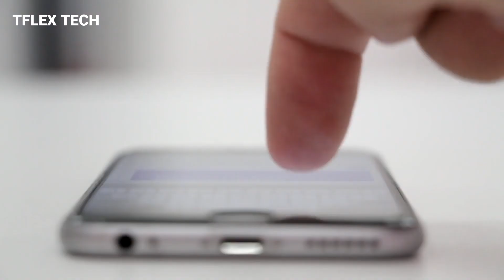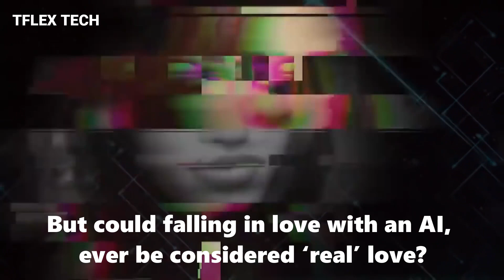𝐂𝐚𝐧 𝐘𝐨𝐮 𝐅𝐚𝐥𝐥 𝐢𝐧 𝐋𝐎𝐕𝐄 ❤️ 𝐖𝐢𝐭𝐡 𝐚 𝐑𝐨𝐛𝐨𝐭 ?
General AI is the next step in artificial intelligence, and moves it into the grey area, when ‘artificial’ becomes seen as ‘real’.
This AI has a general intelligence, not just around one specific issue, but it can be combined with focused algorithms that can perform certain tasks, as well as or better than humans.
These machines would have the capacity to be more loving, more attentive, more empathetic than any human partner.